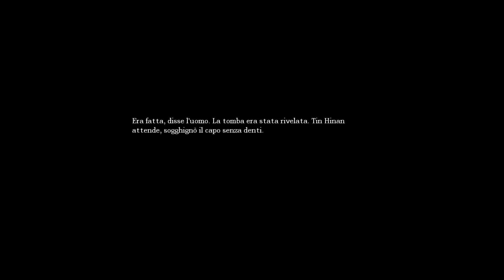Amnesia: The Dark Descent #3 - [CO-OP]Facciamo festa nelle Cantine!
LEGGERE
Siamo al terzo episodio gente! Mi raccomando cuffie con volume a palla e stanza buia! Tremate con me!

Il Vostro supporto è fondamentale per la vita di questo canale.
Mi raccomando, non risparmiate sui "mi piace" e mettete un commento sotto il video per farci sapere cosa ne pensate, per darci dei consigli e suggerimenti. Noi apprezzeremo tantissimo.
E non dimenticate di iscrivervi!
Giamp&Ivy